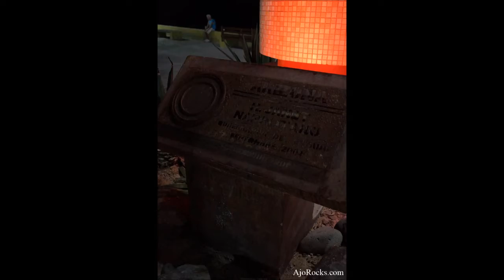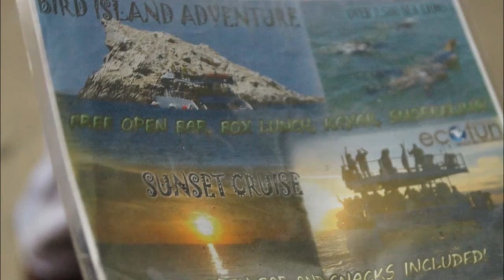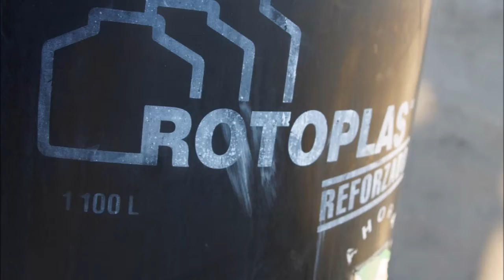Yo Rocky Point HR Action Scripture Object Oriented 18 Pound Tuxedo Cat Cholla Bay Licorice, MeXico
Cholla Bay Powder Coating
Bahía la Choya, Sonora
Mexico HTML Action Script Programming